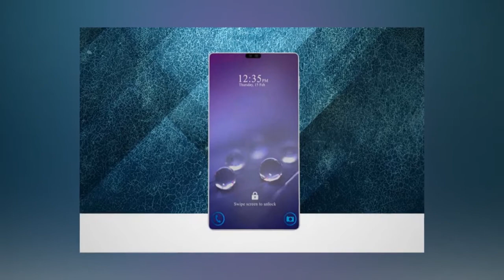Samsung Galaxy V9 Concept and Design | Images Leaked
The device is expected to feature side camera concept.